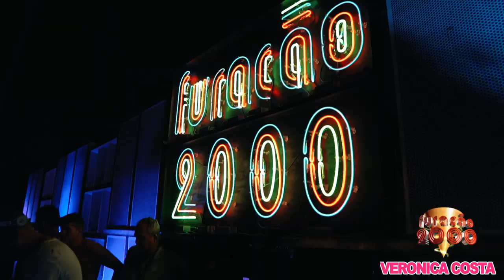A VOLTA DA MÃE LOIRA PARA A FURACÃO 2000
Furacão 2000 com a Mãe Loira é assim, batidão pesado e muita curtição! É para parar o Rio de Janeiro! Vamos reviver a época da ouro do Funk, lançar talentos e reocupar os nossos espaços!

E está só começando. Se preparem, esse ano vai ser nosso, tudo nosso! Vai ficar na história do funk. Estamos cheios de novidades, vai surpreender muita gente! As inimigas que se cuidem! Aqui é Mãe Loira Veronica Costa, de humilde!!! E como eu sempre digo, OS HUMILHADOS SERÃO EXALTADOS!